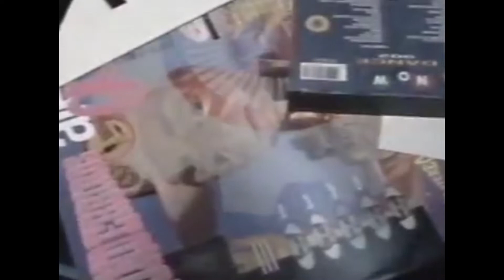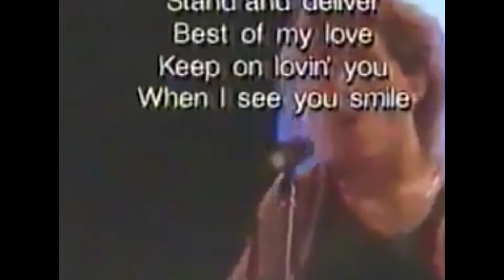Xtreme Blues Dog - "A Certain Romance" (VHS)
Xtreme Blues Dog performs "A Certain Romance" (originally made and recorded by the Arctic Monkeys) live at Quarantine Blues Sessions #3, recorded at Blues Dog's Attic on 26/03/2020.

This video is a compilation of footage from the 90's, recorded from my VCR. (Creative Commons)